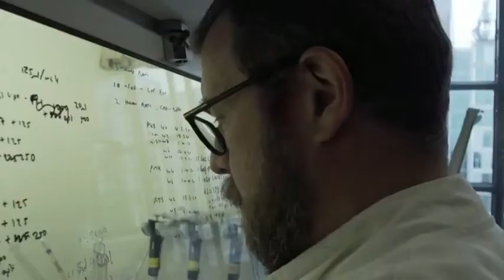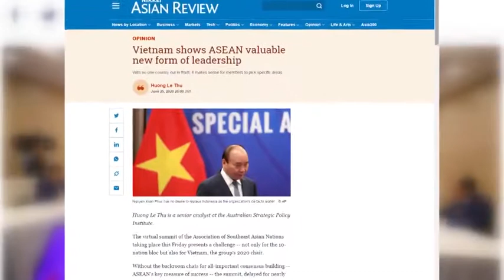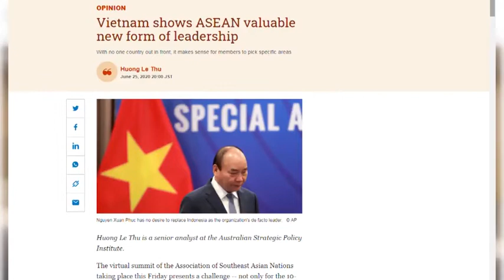28-6 Thế giới tuần qua. ''backantv.vn''